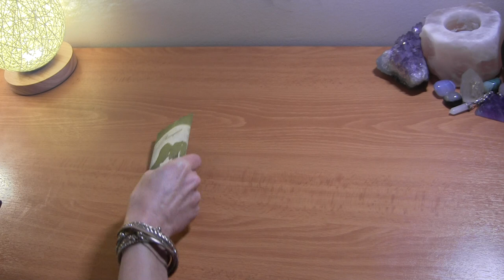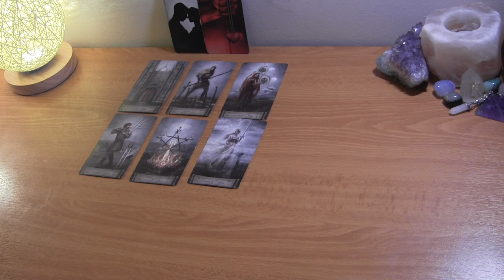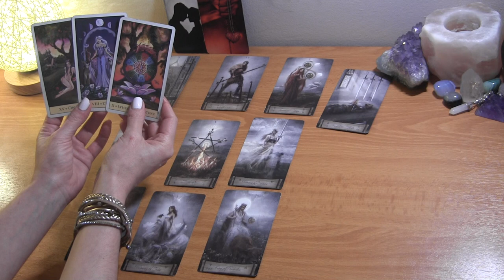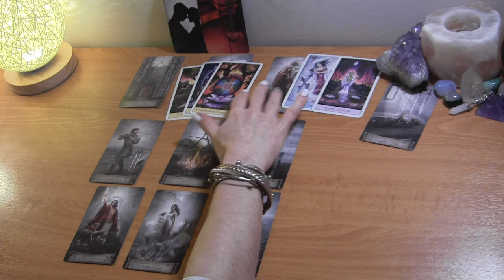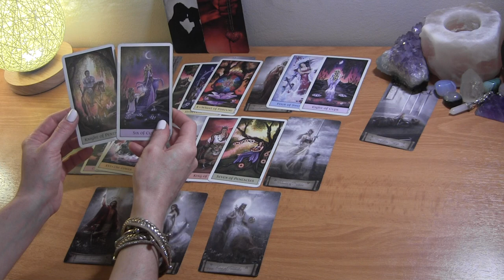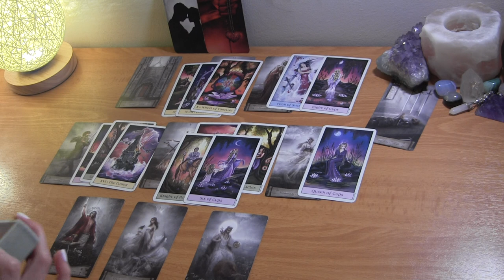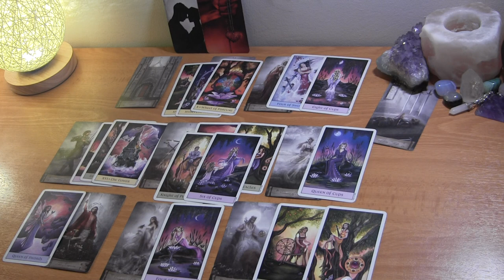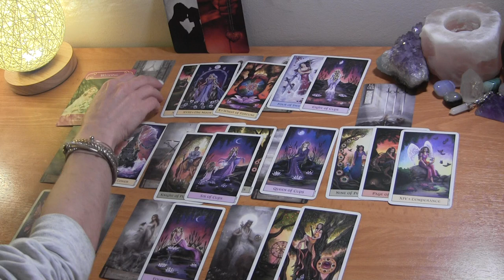ARIES MID APRIL 2021: They Miss You Like Crazy~ You’re Guarded ❤️ Love Reading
Aries April Tarot Love Reading

PERSONAL TAROT READING OPTIONS:
1.  BASIC LOVE READING ~30min $50
2.  BASIC LOVE + 3rd  PARTY/KARMIC~30min $50
3.  EXTENDED LOVE READING ~45min $65
4. EXTENDED LOVE +3rd PARTY/KARMIC~45min $65
5. MINI-READING ~20min $35

  1. Reading option
  2. Your and your partner's first names, DOBs  and current countries (if known)
  3. Brief description of situation
  4. Photos optional